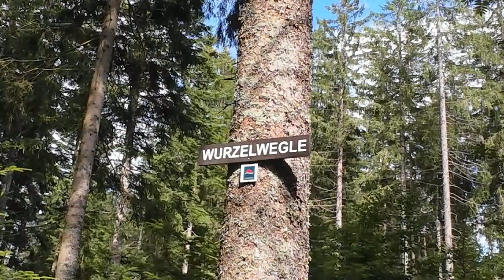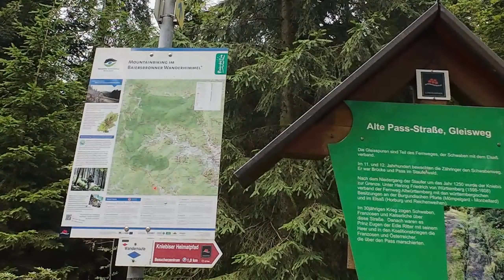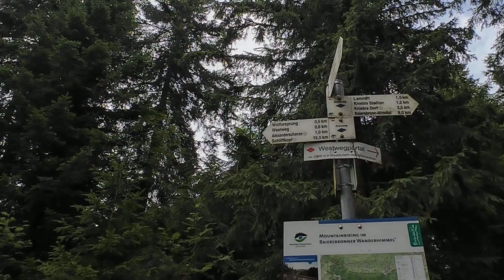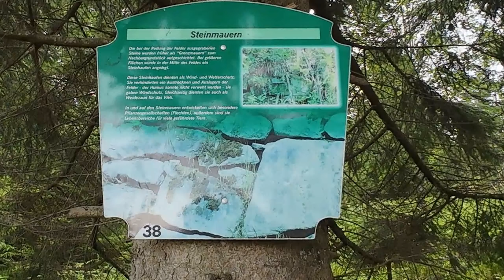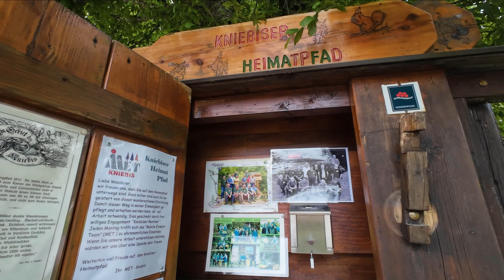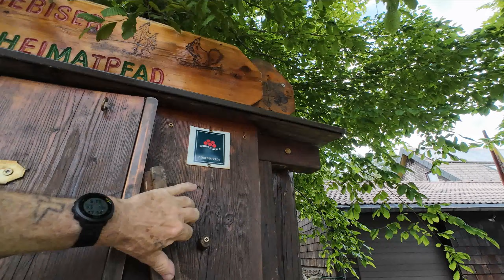"Täglich laufen" Tag 312 Kniebis Nordschwarzwald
Mein 312.Lauf in Folge habe ich bei Kniebis im Nordschwarzwald absolviert.
Viel Wald, viel Natur, einfach schön.